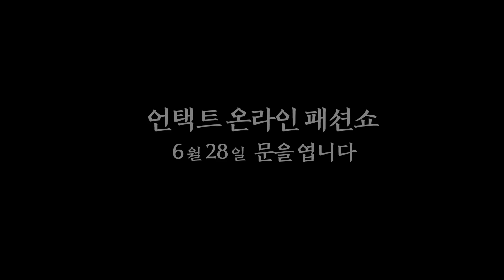[2021전주한지패션대전]_Teaser3 (한지패션경진대회)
-온라인패션쇼 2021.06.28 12:00 공개예정

2021 전주한지패션대전 JEONJU HANJI FASHION FESTIVAL

언택트 온라인 패션쇼 6월 28일 문을 엽니다.